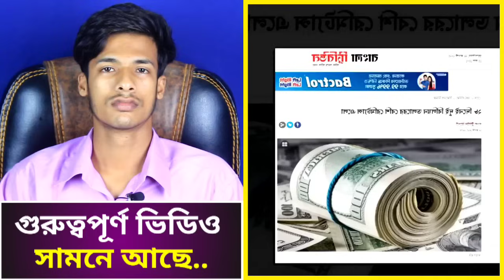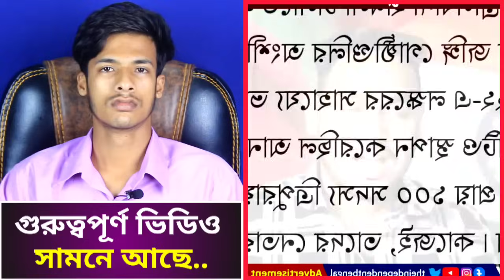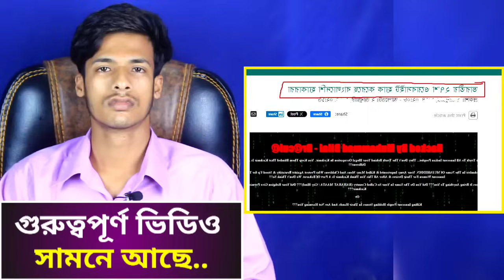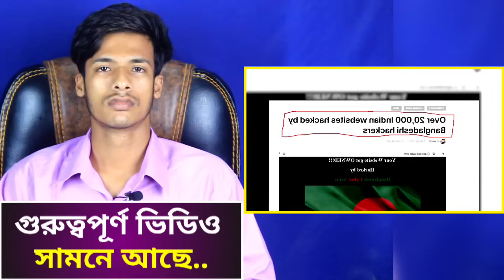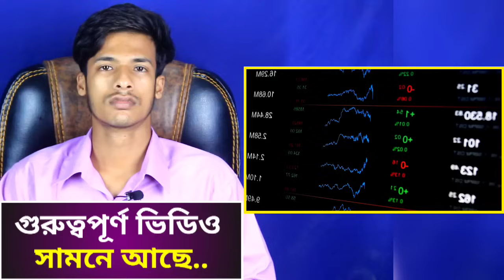Ajker Bangla Khobor 30 Aug 2024 | Bangladesh Letest News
Thanks.